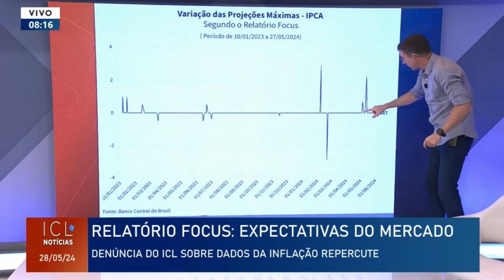Estudo da economista do ICL reforça indícios de manipulação no boletim Focus do Banco Central